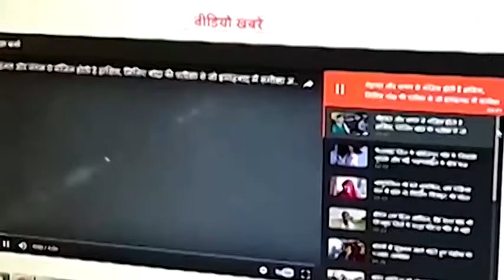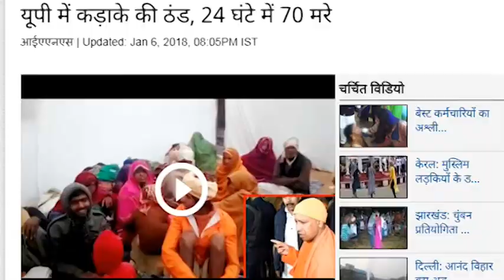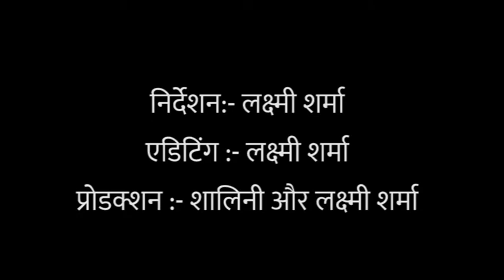इस ठण्ड में गरीबों की ज़रूरतें गईं ठन्डे बस्ते में द कविता शो, एपिसोड 16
इस ठण्ड में गरीबों की ज़रूरतें गईं ठन्डे बस्ते में
द कविता शो, एपिसोड 16
अगर स्टोरी अच्छी लगी तो link क्लिक कीजिये 0M-hvzhCn7k